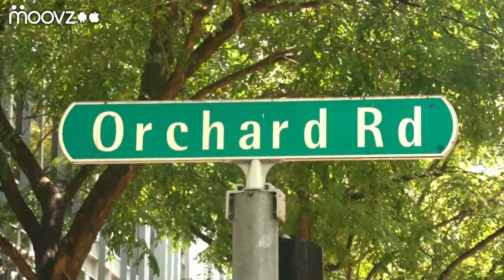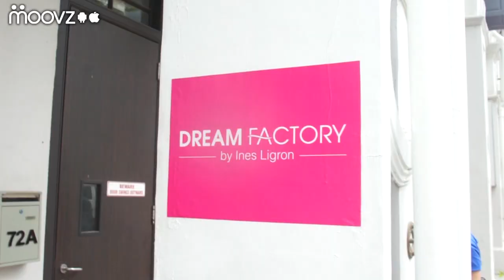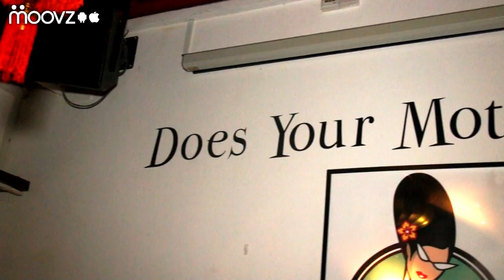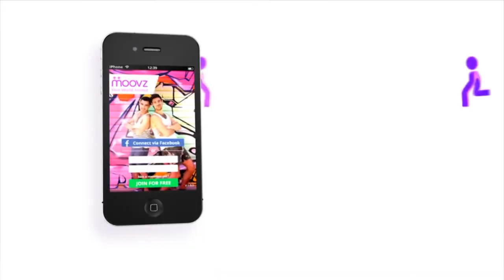Singapore | Moovz In The City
Moovz - Global Gay Social Network | Post & Share your life FREELY

Another amazing Moovz in the City production, this time the majestic city of Singapore.

Host: Sebastian Castro
Video by: Dekel Lazimi Lev
Co-Producer: Boyet Dalisay & Idan Matalon
Production Staff: Dennis Sebastian & Andy Tejada

Special Thanks:
Sogan Gallery
DYMK
Tantric Bar
Taboo
Dream Factory
Element Magazine
Asia Pink Awards
Park 22 Hotel
Valerie Lim
Hiroko Mima
Nigel Choo
Leslie Ho